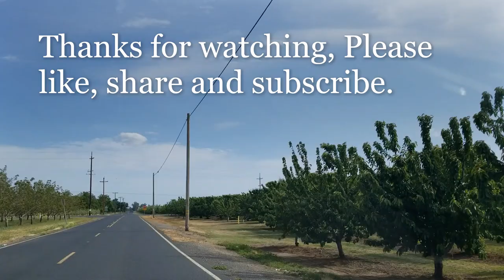Visit Farms In Lodi, CA / Strawberry / Cherry / Orange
During spring in California, there would be lots of fruit trees but I liked to show you guys:
Strawberries, Cherries, and Oranges. Strawberry  and Oranges are ready to pick them now and they are so sweet, But Cherries are still young.

5.The River View
The River View.mp4

8. SAN JOAQUIN RIVER VIEW
SAN JOAQUIN RIVER VIEW.mp4

Follow Hello Nature Channel by other Social Medias
Linked in:
Thanks